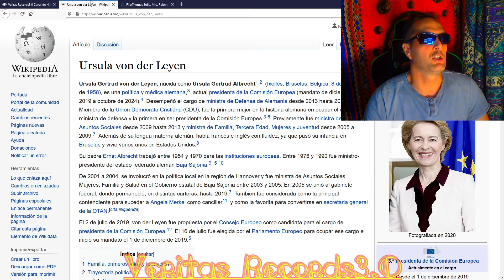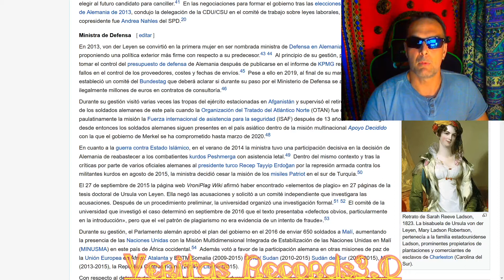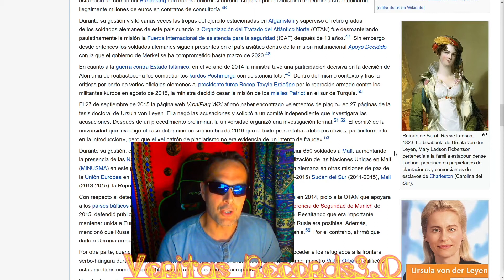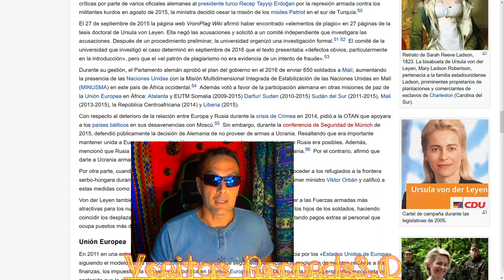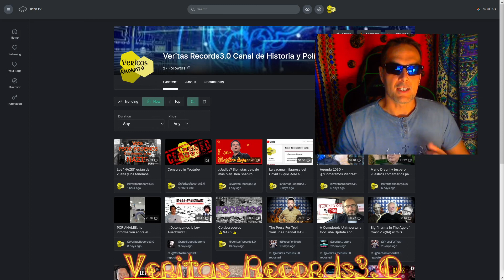¿admiramos los alemanes a Ursula von der Leyen?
La historia que jamás será contada en un medio tradicional sobre los antepasados de Ursula von der Leyen. Veritas Record3.0 esta atando cabos, cosiendo hilos y demostrando que todo lo que comento en este canal es cierto. Por mucho que se empeñen los TIRANOS en querer borrar su pasado, no pueden porque está grabado en piedra. Este canal leal a la historia real y no la propagandística se hace eco de la realidad de nuestra historia terrenal y del sufrimiento de cientos de personas por culpa de estos herederos de esclavistas, traficantes y manipuladores de la vida humana. Está claro que si uno tiene antepasados esclavistas seguirá admirandolos…

Siento ser tan faltón aveces pero es que estas historia me dan mucha BRRRRmmmm! ya me entendéis.

Un abrazo y cuidaros mucho. Saludos desde Veritas Records3.0

Para pedir o aconsejar temas que queráis que examine abajo en comentarios dejármelo escrito, leo todos los comentarios, respetar las normas, ser educados, cuidaros mucho y un fuerte abrazo desde Veritas Records3.0.
Canal de historia antigua y moderna.